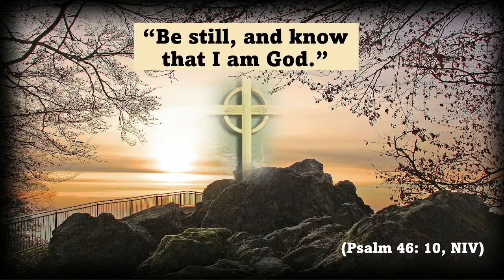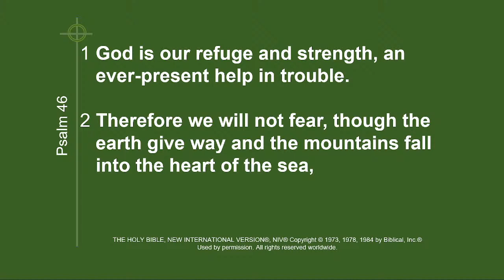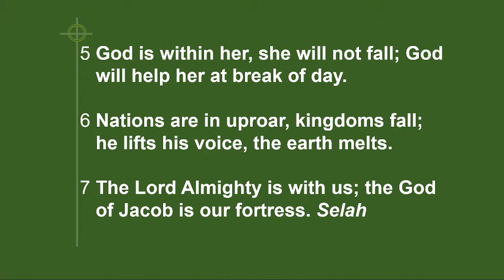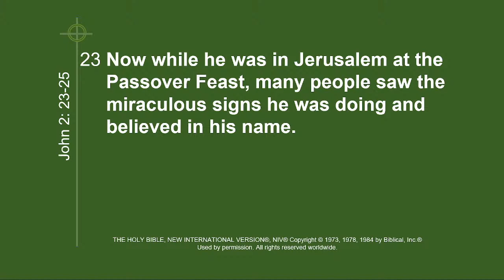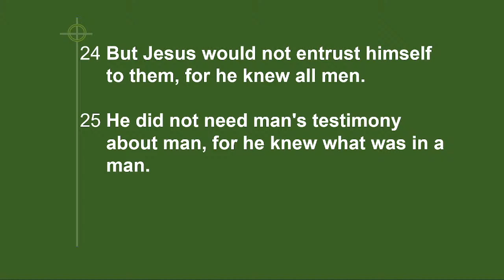2022-03-27pm Parkwood Church, Ottawa Worship, 7:00 PM EDT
Worship for Parkwood Church, Ottawa ON, March 27, 2022, 7:00 PM EDT
Theme: Lent & Easter 2022 (based on readings from the Gospel of John)
Sermon title: Does Jesus trust me?

Musicians:
Piano - Dianne Smith

All music live streamed under CCLI license #323205

When I survey the wondrous cross (Prelude)
Words: Isaac Watts
Public Domain

Words: Louisa M.R. Stead
Public Domain

Jesus, tender Shepherd, hear me
Words: Mary Lundie Duncan
Public Domain

I am Thine, O Lord
Words: Fanny J. Crosby
Public Domain